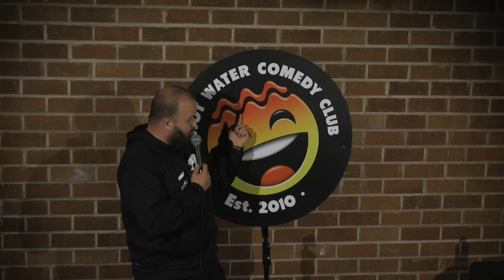Freddy Quinne | The Musician